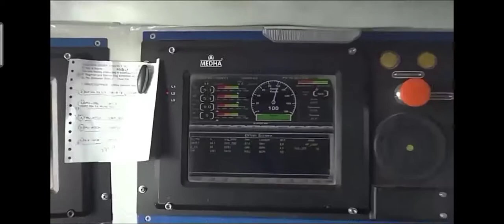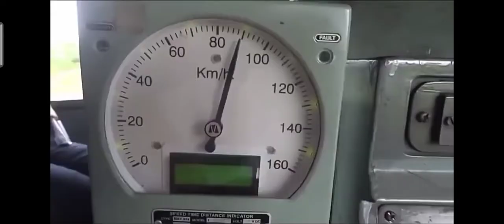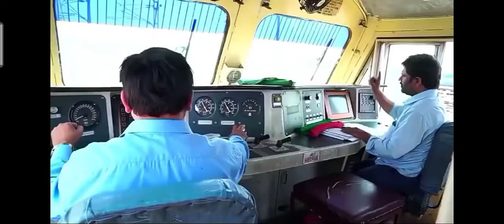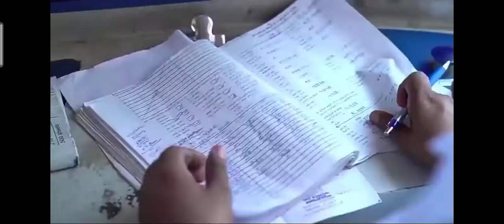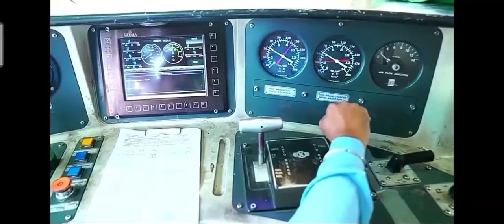Loco pilot song